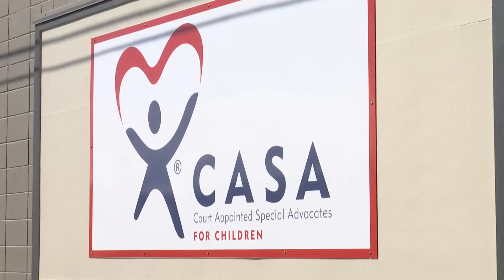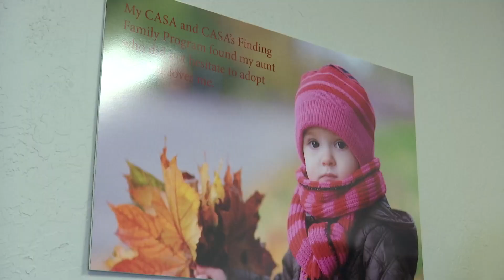Harry & His Harley